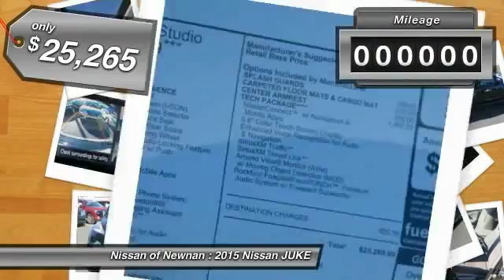2015 Nissan JUKE Newnan GA T504526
2015 Nissan JUKE SV

Pick up this Super Black 2015 Nissan JUKE, available today at Nissan of Newnan. Featuring Automatic transmission, it has 5 miles. This could be the one you've been searching for.